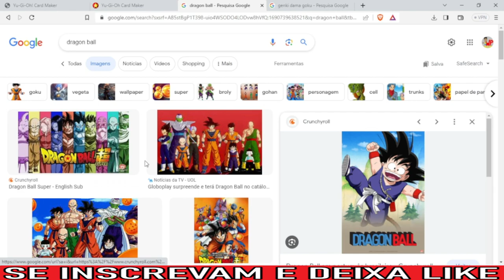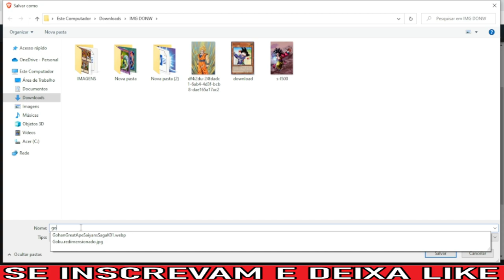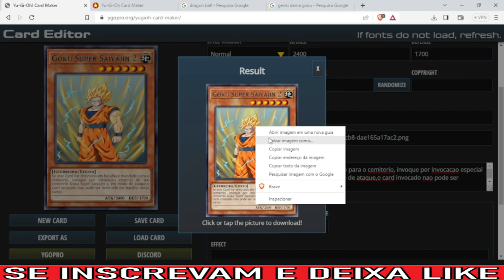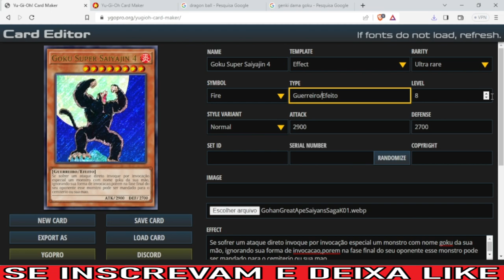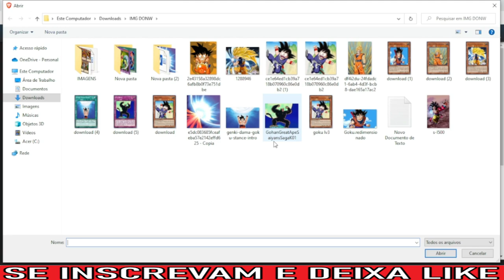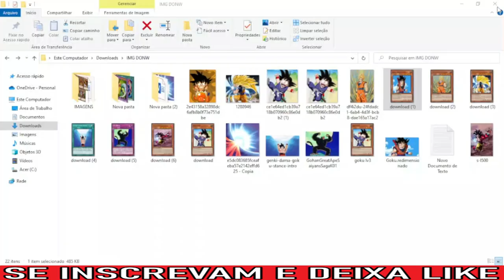COMO CRIAR UMA CARTA DE YU-GI-OH PERSONALIZADA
FALA GALERA WP DICAS NA AREA COM MAIS UM VIDEO
NESSE VIDEO DE HOJE TRAGO PRA VOCES COMO FAZER CARTAS DE YUGIOH PERSONALIZADAS
NESSE VIDEO TRAGO UM JEITO BEM SIMPLES SEJAM TODOS BEM VINDOS A MAIS UM VIDEO.

LINK DO SITES PRA FAZER CARTAS;

The Life and Death of a Certain K. Zabriskie, Patriarch de Chris Zabriskie é licenciada de acordo com a licença Atribuição 4.0 da Creative Commons.